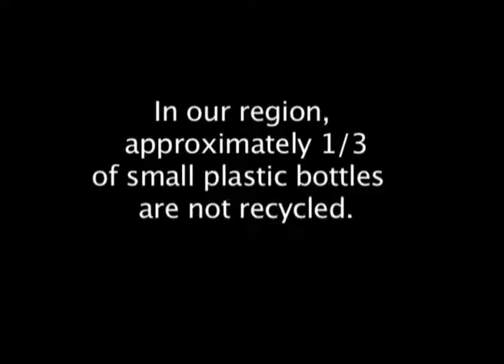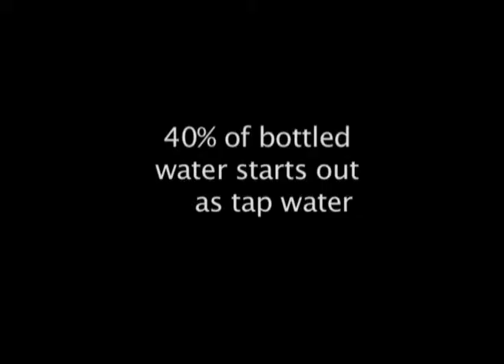Keep It Simple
Created through the Trek program at Prince of Wales Secondary in Vancouver, B.C. in cooperation with Cinemateque Pacifique.